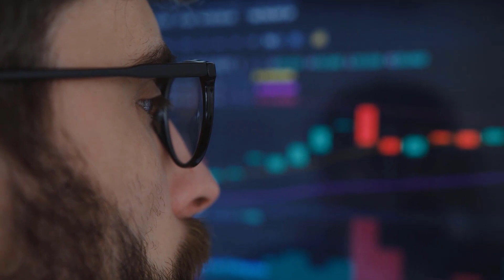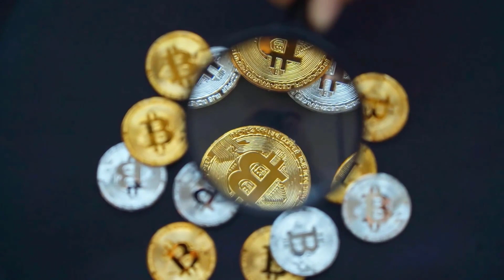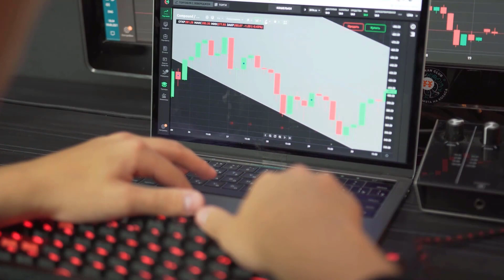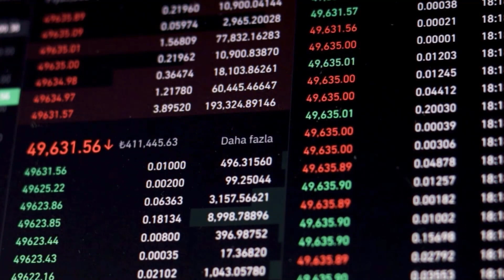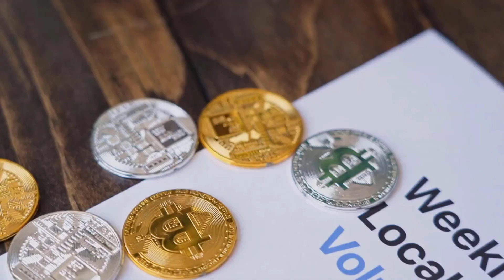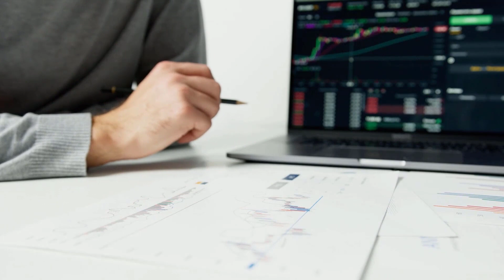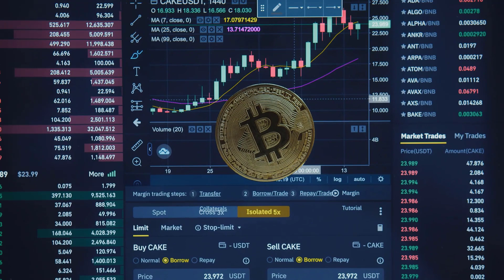LUNA WILL MAKE YOU A MILLIONAIRE - TERRA LUNA PRICE PREDICTION & ANALYSES